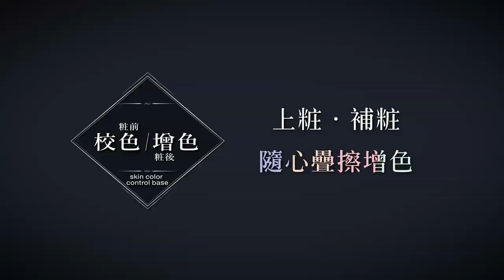【KATE零瑕肌密濾鏡校色霜】美妝潮人 李柔KATE零瑕濾鏡美肌術私藏小撇步!親自畫給你看💗